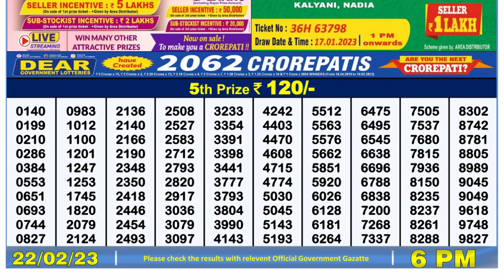🔴 Lottery Sambad Live 06:00pm 22/02/2023 Day Nagaland State Dear Lottery Result Pdf Download